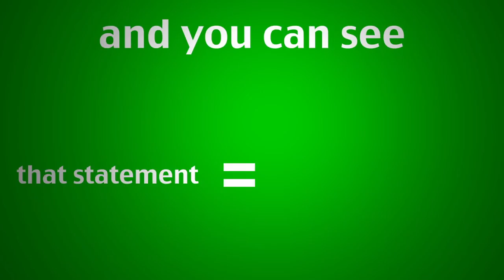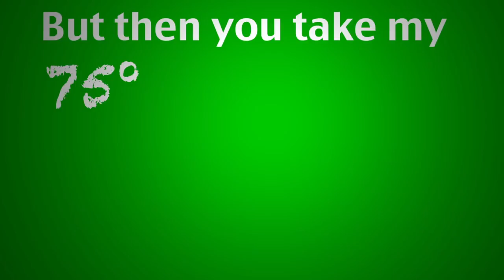YOU LAUGH YOU LOSE #3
CREDITS
Editing Software: DaVinci Resolve 12.5
REQUEST